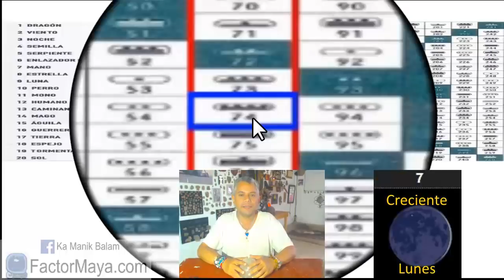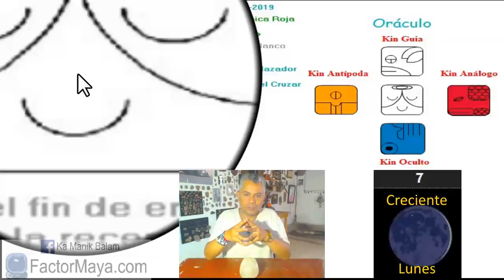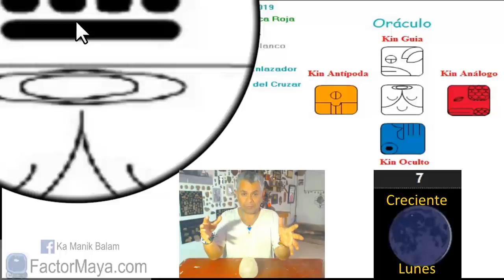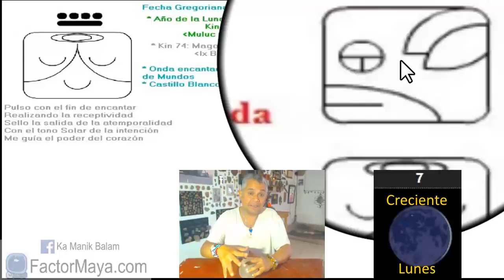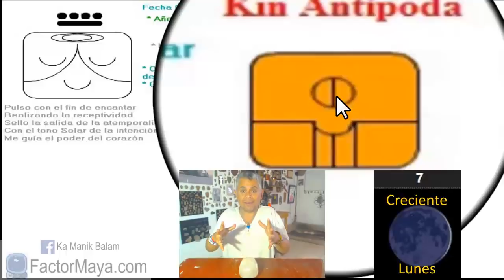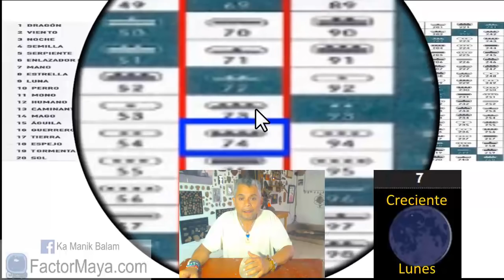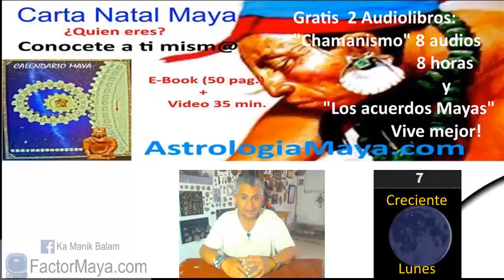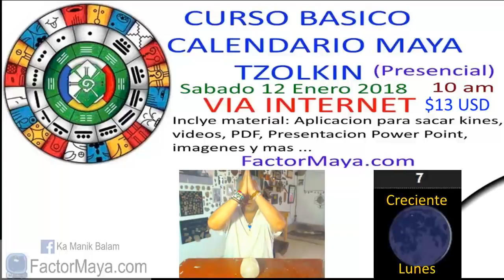Sabiduria Maya. Lunes 7 Enero 2019. Mago Solar. Bolon Ix. Kin 74.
“A través del corazón, puertas mágicas se abren para mi realización”
La verdadera magia de la vida, la vemos viviendo el aquí y ahora. Un buen dia para ser integr@s, hacer lo que decimos que vamos a hacer. En sombra podemos buscar reconocimiento inconscientemente o conscientemente. Buen dia para prestar atencion a nuestras verdaderas intenciones. Sin crisis no hay entendimiento.
Gratitud infinita!